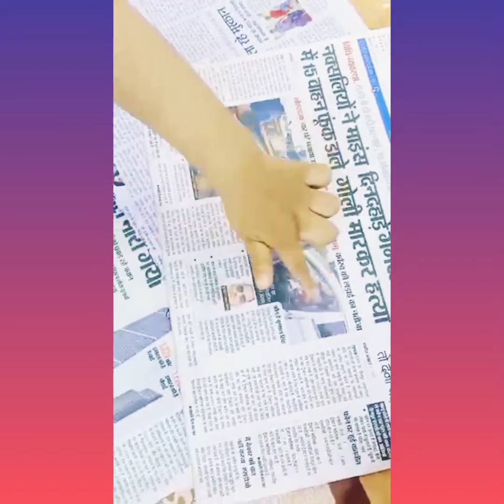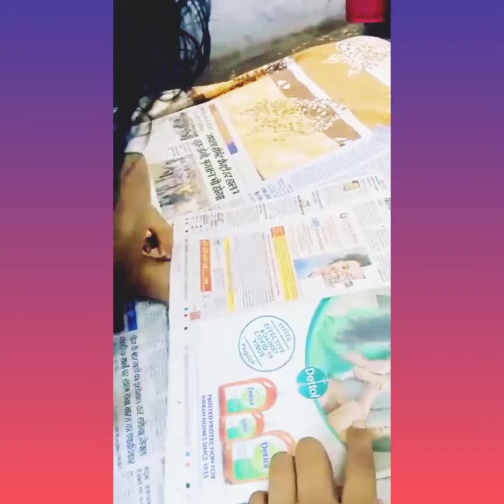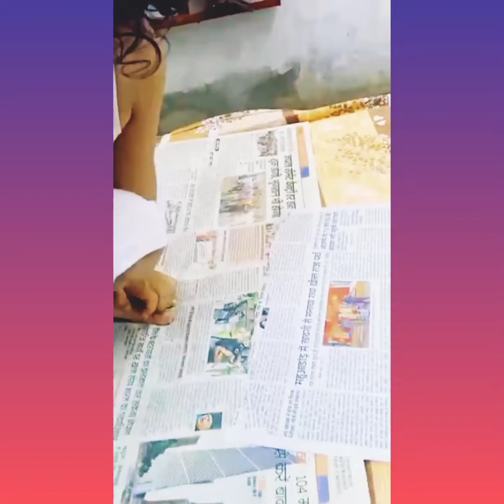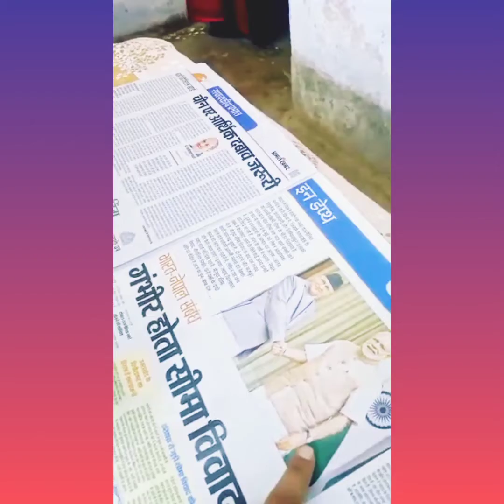Newspaper#कितना पढता है आरुष पहले बोलना तो सिख लोArushsharma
Newspaper# कितना पढ़ता है आरुष पहले बोलना तो सिख लोArushsharma